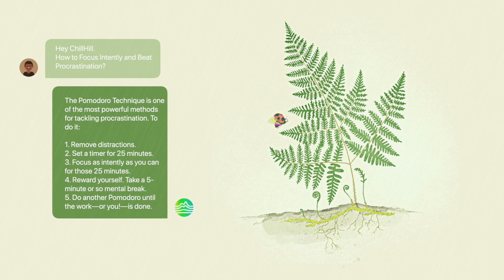[study with me anime] - BE PRESENT / japanese lofi hiphop mix & rain sounds asmr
🎁 PRESENT IS A PRESENT 🎁
Hello! Today we wanna bring to you calm vibes mixed with traditional eastern instruments and the rain sound asmr, hope this brings to you the present moment of peace. We all know that the "present" word means the current moment, it's also mean "gift". So "present is a present" reminds us that always appreciate the moments we're going through. Because sometimes we just keep the sadness, the regret of the past, and worry for the future, but forget the present moment.

Let the music soothe the soul, so that we can learn from the past instead of being sad or regretful, prepare for the future instead of worry, insecurity.

In the study, the Pomodoro technique is one of the most powerful methods to help you tackle procrastination, and focus on your current work to have productivity. To do it, you just follow these 5 steps:
1. Remove your distractions.
2. Set a timer for 25 minutes.
3. Focus as intently as you can for those 25 minutes.
4. Reward yourself. Take a 5-minute or so mental break.
5. Do another Pomodoro until the work- or you! -is done.

🎼Tracklist & Credit:
00:00 Intro - Pomodoro checklist
00:23 Pomodoro session - Distance Voices
03:28 Memories ft. møndberg
06:23 Wisdom ft. møndberg
10:11 Letting Go ft. Trix.
13:18 Moon Lake ft. Tibeauthetraveler
16:06 Solemn Winds ft. møndberg
19:10 Sands Of Time ft. møndberg
22:04 The Other Side
25:23 Now's break time for 5 minutes

🔖🔖 Message from Chillhill team
Thank you very much for visiting the channel. Every feedback you leave is our happiness and motivation for the Chillhill team to create better products. Wish you have hours of studying, working effectively, and relaxing moments ❤️

► 1. Study with cute characters. Your study times will be more comfortable when doing with the cute and humor figure.

► 2. Study with giants. It always has stories, lessons from the people who contribute huge and positive to the development of human society. The lessons about thoughts, the ways of living and working, what support us to have a view for life and more motivation to improve ourselves.

► 3. Music to boost your brain. Ambient music, 432hz, deep alpha... always recommended to use when study to help you get more concentration, improve memory.

Music tag
study with anime characters / Japanese lofi hip hop playlist / Chillhill / study with me / anime / be present / asian lofi song / rain sounds / asmr / improve concentration and focus for studying / study with me pomodoro with music 25 / study music pomodoro / nhạc học tập / nhạc tập trung